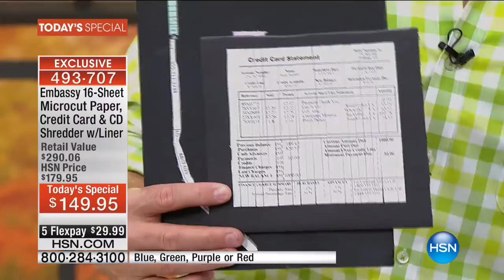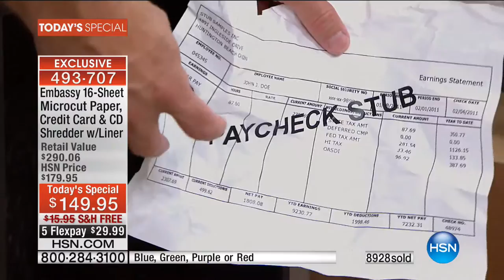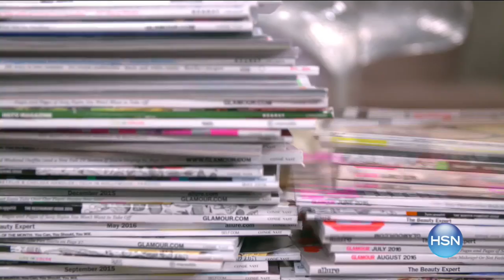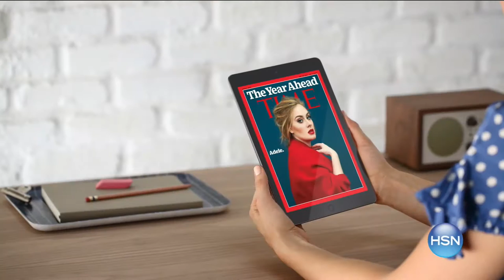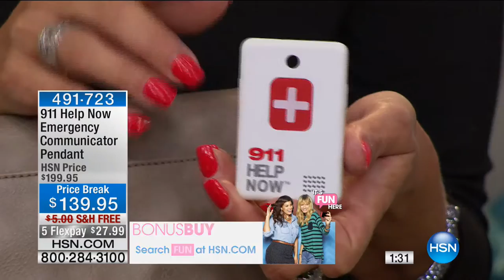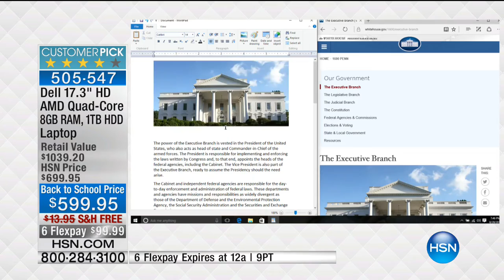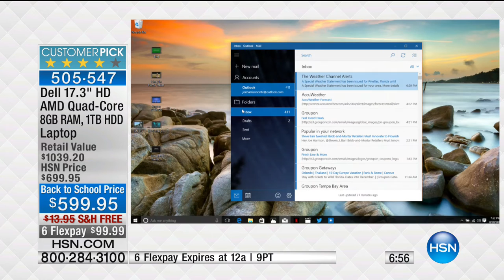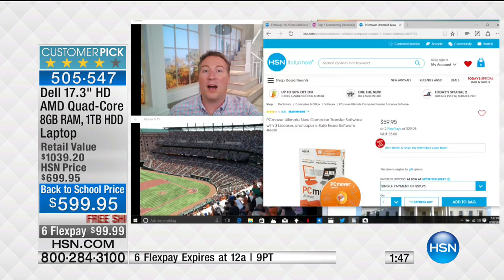HSN | Electronic Connection featuring Home Office 08.28.2016 - 07 PM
Electronic featuring home office products.